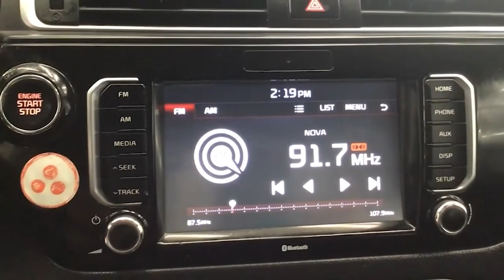Kia / Rio / 2017 - 3597